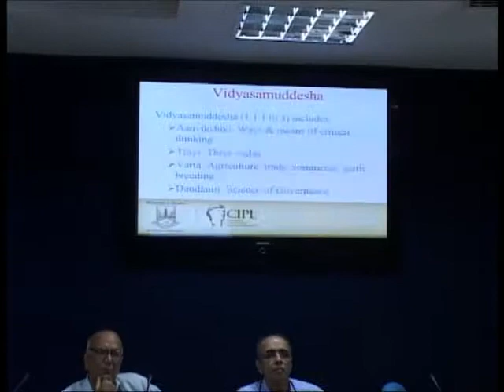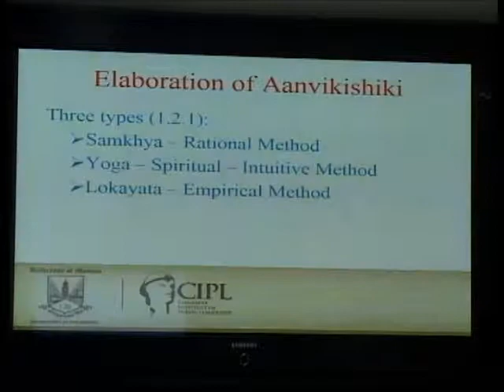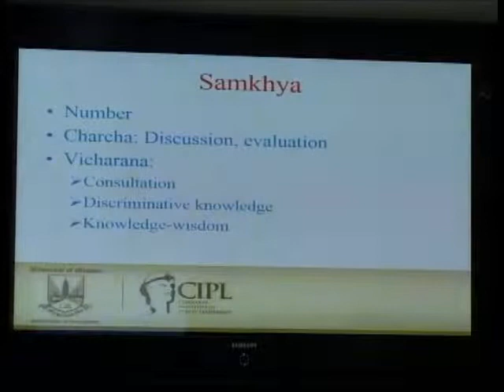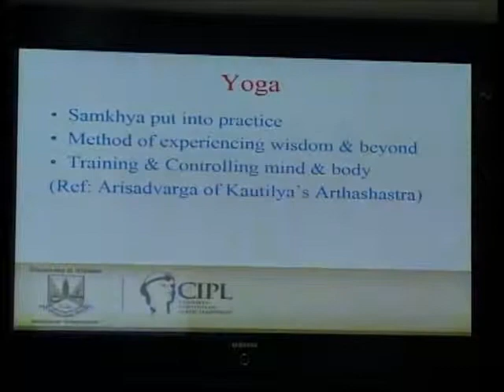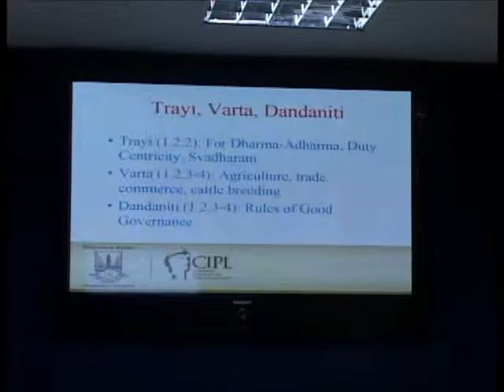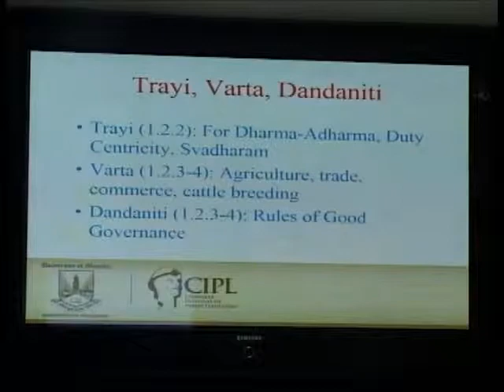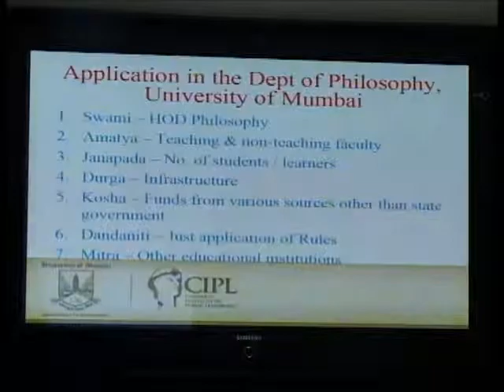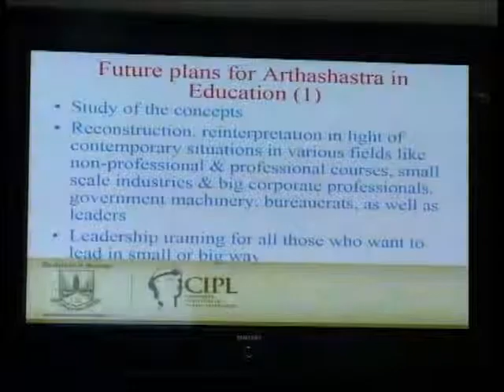Vidyasamuddesha: Its relevance in contemporary education: Defence and Development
National Seminar on Kautliya's Arthasastra

Speaker: Prof. Shubhada Joshi, Head of Department of Philosophy, University of Mumbai. She is heading the major research project on 'Kautilya's Arthasastra and good governance' at the University of Mumbai which trains young boys and girls in study of Arthashastra